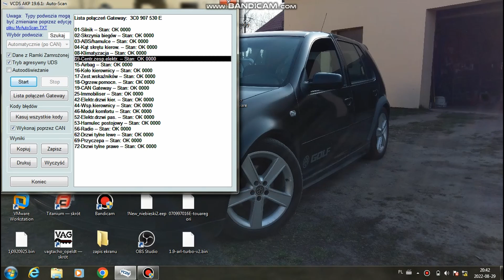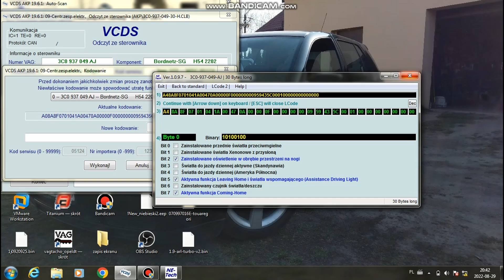Szybki montaż oświetlenie przestrzeni dla nóg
Zapraszam do nowego filmu z szybkiego  i prostego montażu oświetlenie przestrzeni dla nóg.
Przyjemnego oglądania
W razie pytań  zapraszam na stronę na Facebook-u
Pozdrawiam